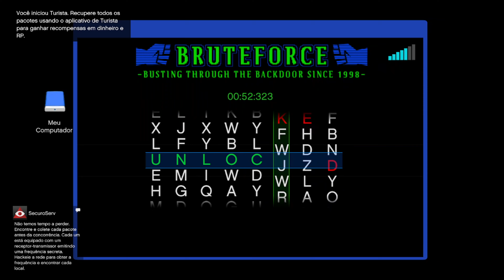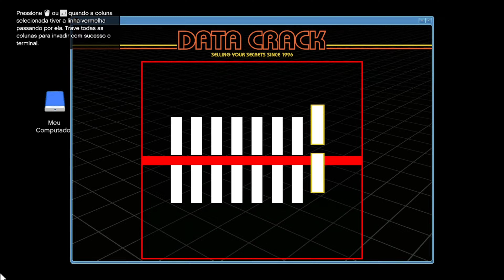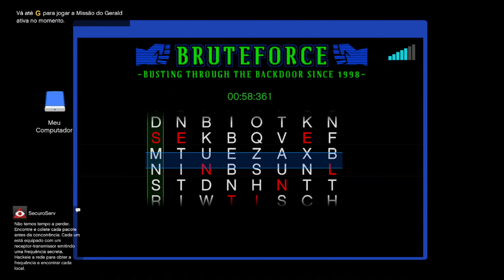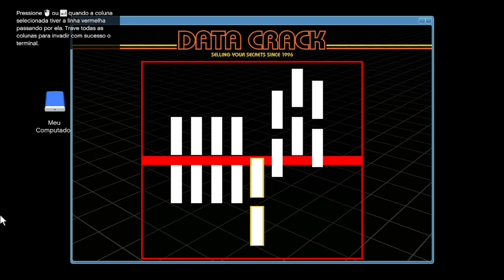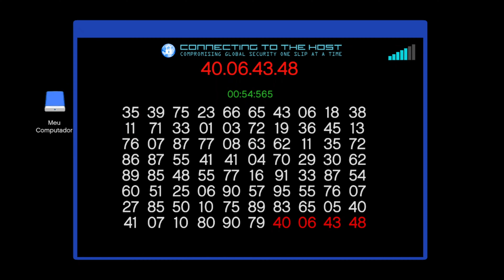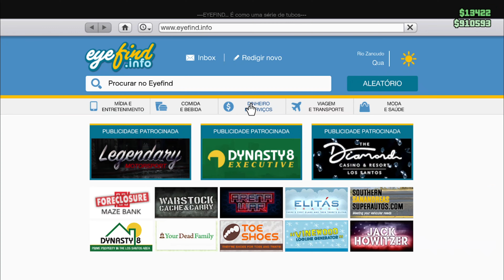Gta 5 Online - DINHEIRO RÁPIDO INICIANTES! ATÉ 200 MIL/HORA !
Fala ae galera beleza??? No vídeo mostrei ganhando os 100K só, mas se vocês fizerem rápido, a cada 30 minutos vocês conseguem 100 K  e por hora 200k. Fica a dica ai pra vocês ganharem dinheiro fácil sem bug ou glitch no GTA 5 online!